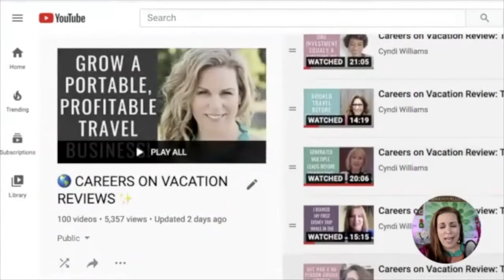Careers on Vacation Review: Jennifer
Jennifer just started to find her groove as an aspiring travel agent when COVID struck her business as it did with all agencies. After taking the COV program and working with Cyndi and her team, Jennifer was able to get back on track with her business and start selling again!